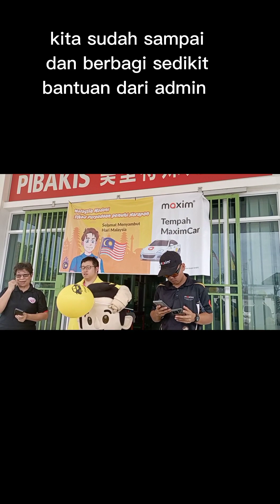KERJA AMAL!!!CUTI² MALAYSIA,BERSAMA MAXIM MALAYSIA MENGUNJUNGI MEMBAGI BERKAT UNTUK YANG MEMERLUKAN